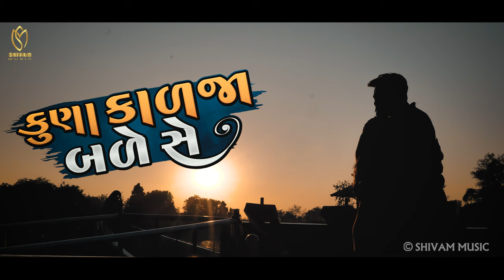કુણા કાળજા બળે સે - Nayna Thakor | New Gujarati Song 2023 | Kuna Kalaja Bale Se | Hd Video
Shivam Music Presents.

Singer :- Nayna Thakor

Lyrics :- Pravin Rabari

Compose :- Baldev Charakta

Director :- Vipul Darji

Artist :- Viral Mevani , Heena Suthar

Sp.thanx :- Naresh Rabari , Jatin Rabari , Jagdish Umot

Producer :- Baldev Charakta

Label :- Shivam Music

Kuna Kalja Bale Se
Nayna Thakor/ Shivam Music
Gaana:
YouTube music: